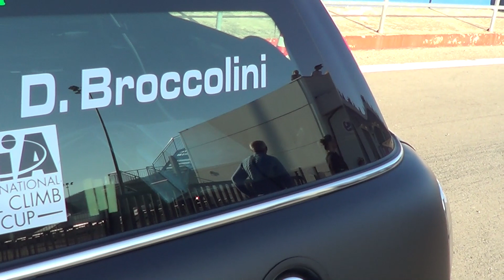individual race attak marzo 2019 deborah broccolini mini cooer movie